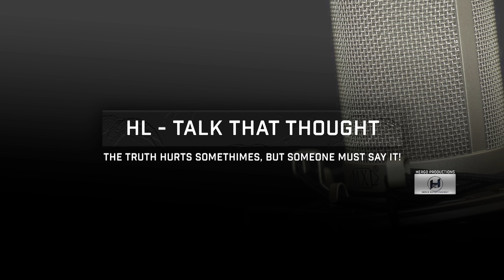She INSTANTLY REGRETS Divorcing Her Husband & Gets Humbled | Women Hitting The WALL.